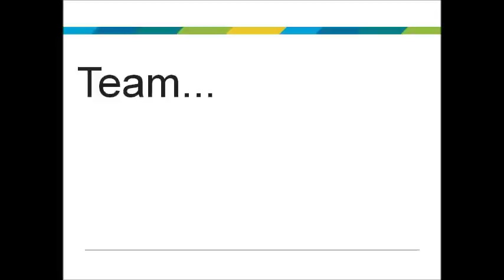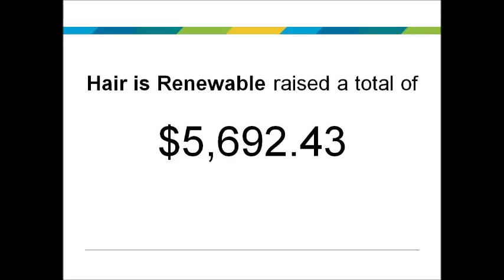Pacific Hydro takes part in World's Greatest Shave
The Pacific Hydro Melbourne office took part in the 2012 World's Greatest Shave.